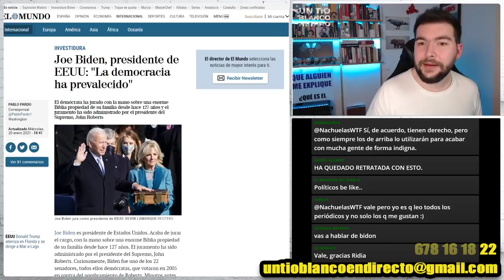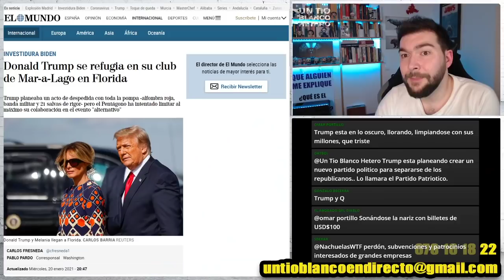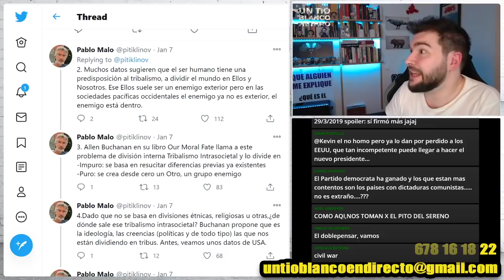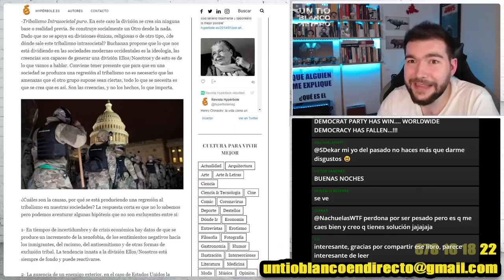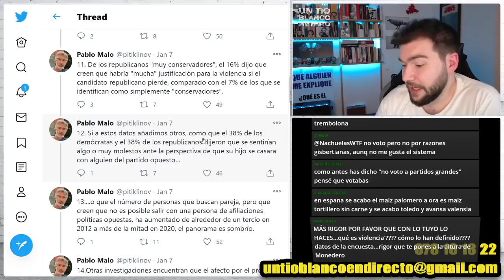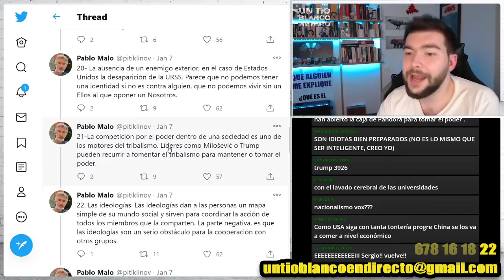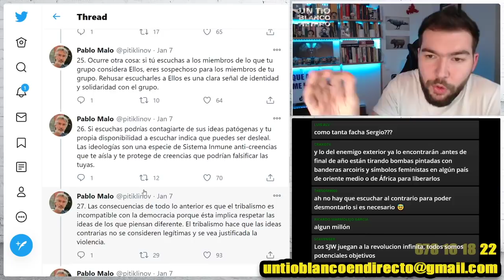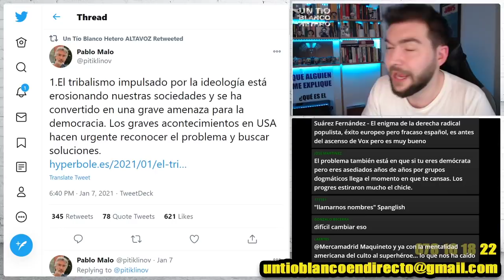Biden es Presidente ¿Y ahora qué? | UTBED